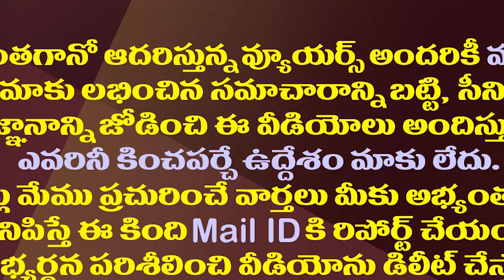వైసీపీలో మరో పండుగ..భారీగా ఏర్పాట్లు| YCP Is Making Huge Arrangements For Formation Day Celebrations